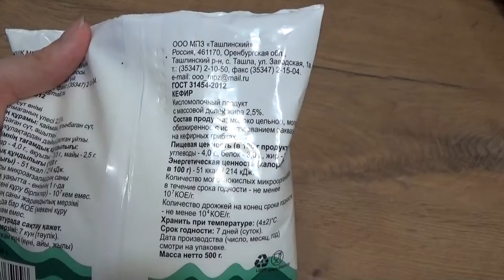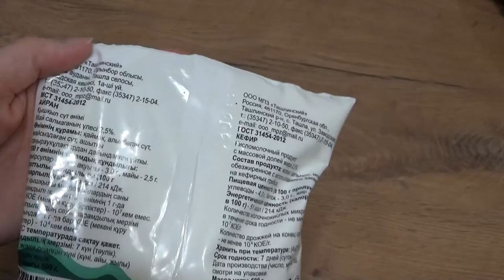Art Manij ОБЗОР Кефир Ташлинский Оренбургская область 2.5%